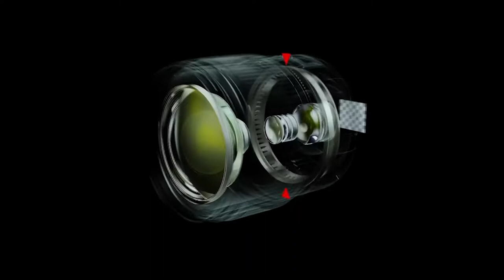7 Lens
[EP-7]Camera Lens || ឡែនរបស់កាមេរ៉ា

Camera Lens || ឡែនរបស់កាមេរ៉ា

A camera without a lens is useless to a photographer. The lens is what focuses light from what you see through the viewfinder into a tiny, (typically) 35mm spot on the back of your film, DSLR, or mirrorless camera. If you remove the lens from your camera, the only kind of image you can produce is white light. Consequently, a high-quality lens can help you capture great photos even with a cheap camera, while a low-quality lens can make the best camera mediocre and the resulting image quality, poor.

Here are the camera lens basics to help you make the right choice for your photographic needs.

What Is a Camera Lens?
A lens is a tool used to bring light to a fixed focal point. In a film camera, the lens sends the light to the film strip, while in a digital camera (like DSLRs or mirrorless cameras), the lens directs light to a digital sensor. Camera lenses are made up of a series of glass plates that are convex (curved outward) or concave (curved inward).

Camera Lens Characteristics
All lenses filter and focus light so that it hits the sensor or film strip correctly. However, there are a variety of other factors that determine how a camera lens affects the look and quality of the final photo.

1. Focal length is the measurement of distance (in millimeters) between the point of convergence of your lens and the sensor recording the image. The focal length range of a lens is expressed by a number, and that number tells you how much of the scene your camera will be able to capture. Smaller numbers have a wider angle of view and show more of the scene; larger numbers have a narrower angle of view and show less.
2. Aperture is how big the opening is that lets light in, expressed in f-stops. F-stops are counterintuitive, because the larger the number, the smaller the opening. For example, f/2.8 allows twice as much light into the camera as f4, and 16 times as much light as f11. Aperture affects the depth of field: larger openings create a shallower depth of field, while smaller openings make more of the image in focus.
3. Maximum Aperture. Lenses will list a maximum aperture on the barrel, indicating the maximum width a lens aperture can open. Typically, lenses with a wider maximum aperture cost a bit more. A lens with a wide maximum aperture is great for low light situations, so if you are considering night photography, it might be worth the investment.
4. Depth of Field. Controlling the amount of the photo that is in focus is one of the photographer’s best tools to help draw the viewer’s eye where you want it. For example, landscapes are typically shot so that everything is in focus, so photographers will shoot at small apertures (e.g. f11 or f16). The depth of field varies with the type of lens, due to maximum aperture.